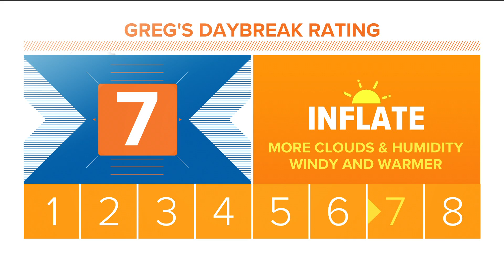DFW weather: Warmer, windy, and muggy spring weather returns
Rest of the week into the weekend will feature a return of the winds and muggy weather we have gotten used to so far this spring.